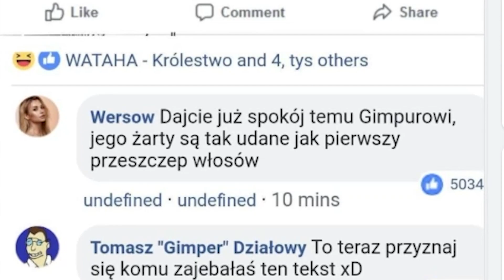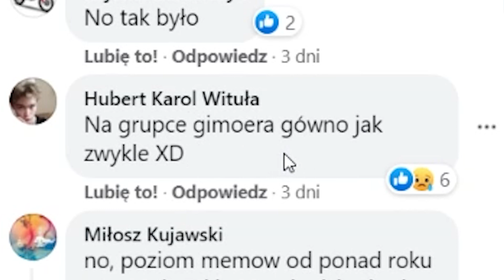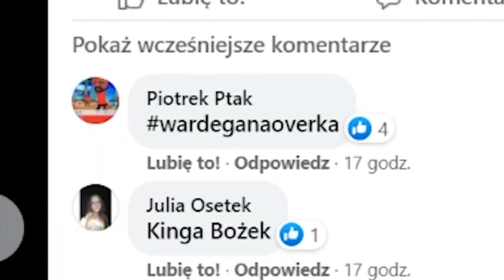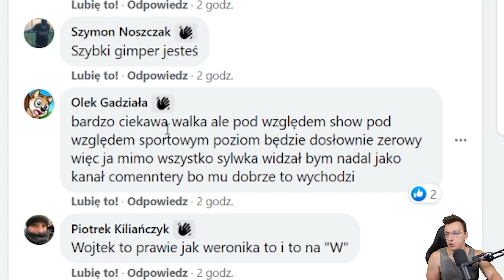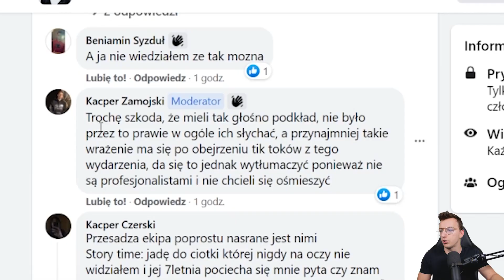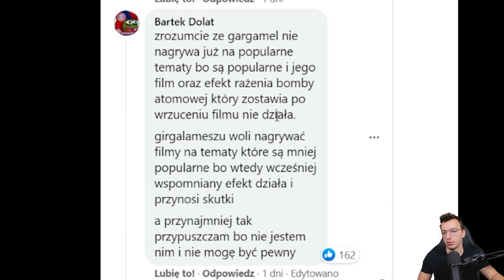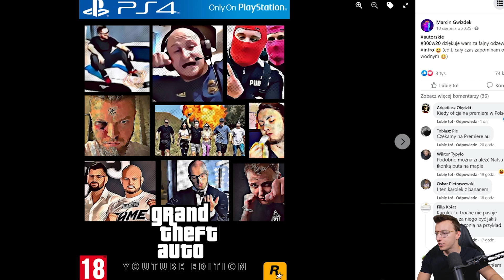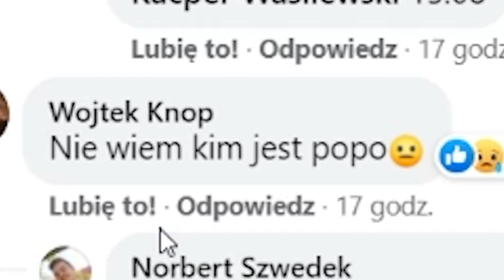Wszyscy KOCHAMY WERSOW! (+zaproszenie Wardęga)